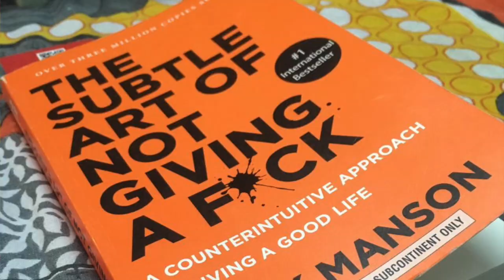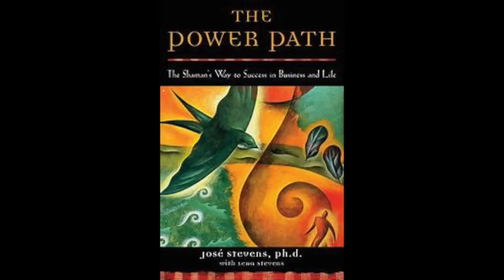Will Smith's Memoir | Will Book Review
Hey Guys, Back with another video. In this one, I will be doing a book review for Will Smith's book "Will".

Also, follow and hit me up on My Instagram & Twitter @gmarcustv